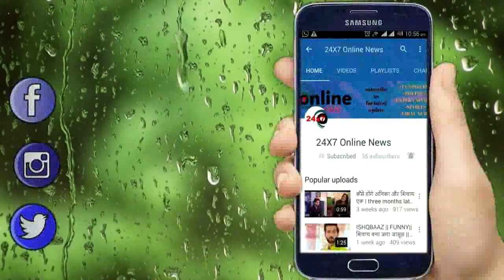GHKKPM || UPCOMING TWIST || परिवार के खिलाफ जाकर VIRAT देगा SAI का साथ ?